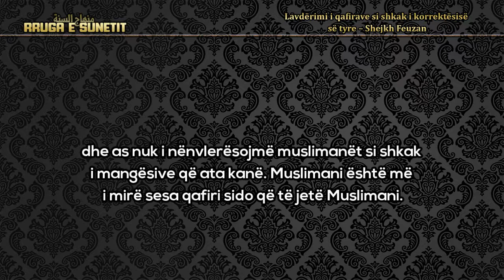Lavdërimi i qafirave si shkak i korrektësisë së tyre – Shejkh Salih el Feuzan